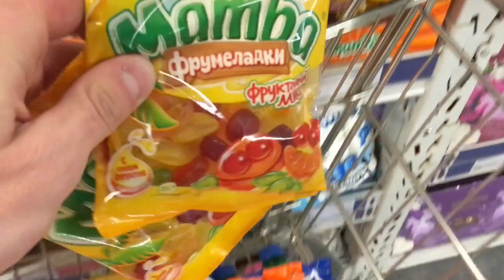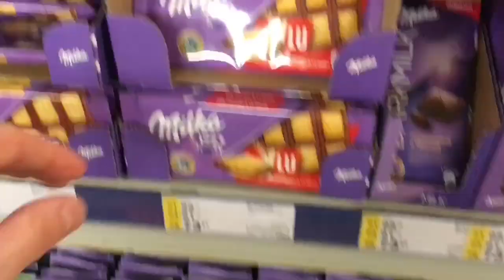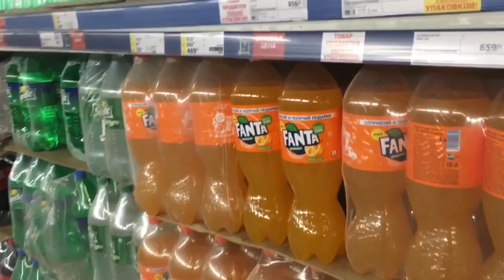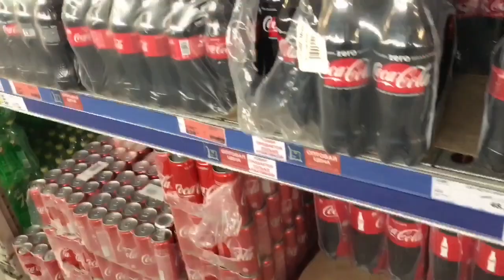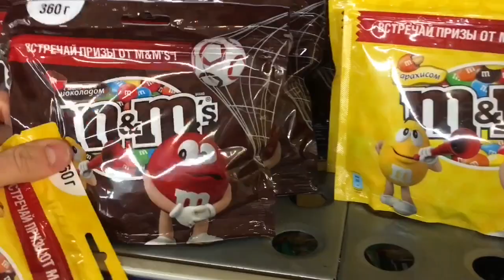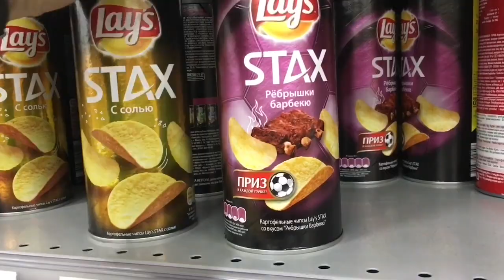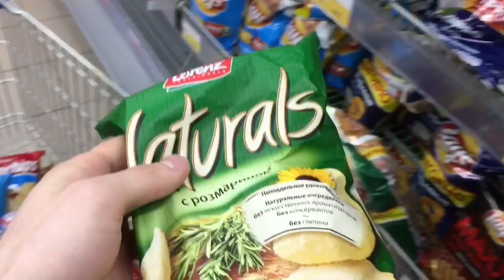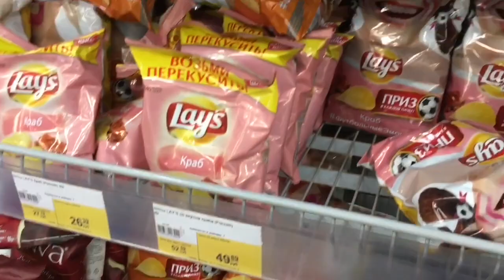A Lot Of Candy 2018 NEW #85 ASMR / АСМР Видео Киндер Сюрпризы, Зверополис, Тролли, Смурфики, Харибо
A Lot Of Candy 2018 NEW #85 ASMR / АСМР Видео Киндер Сюрпризы, Зверополис, Тролли, Смурфики, Харибо. Ты на канале «TheToyStore», тут мы помогаем расслабиться, успокоиться, поднять настроение с помощью ритмичной, приятной музыки и, конечно же, оригинальной заставки, а именно, берем вкусняшки и кладем их в корзину, тем самым создавая эффект Вау-у-у, в какой-то мере возможно это даже АСМР(ASMR).